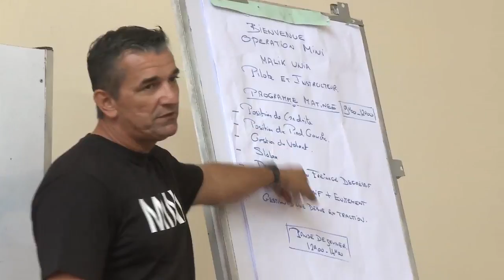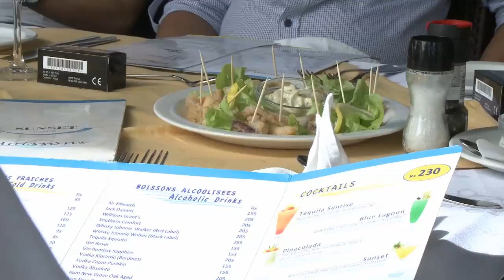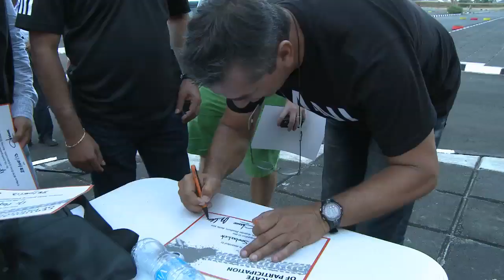MINI Driving experience.